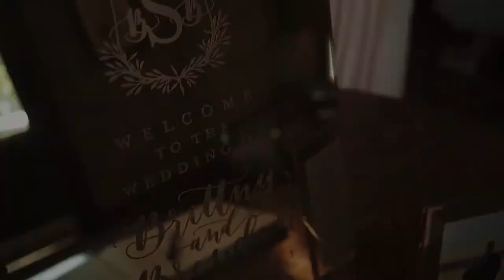Brittny + Brendan | Treasury on The Plaza | St. Augustine Wedding Venue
Video courtesy of KEJ Productions

For more information about weddings at The Treasury on The Plaza

VENDORS
Planner: Coastal Coordinating
Caterer: Executive Food Service
Florist: Rachael Kasie Designs
Bakery: Sweet Weddings
Photographer: J.P. Pratt
Videographer: KEJ Productions
Rentals: St. Johns Illuminations
Entertainment: Buzz Cats Band
Photo Booth: Smile with Style